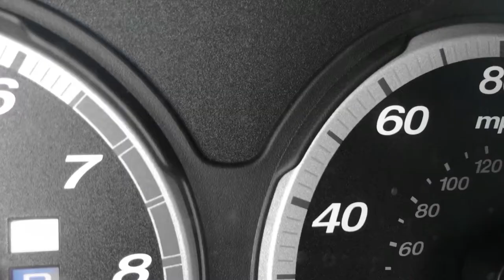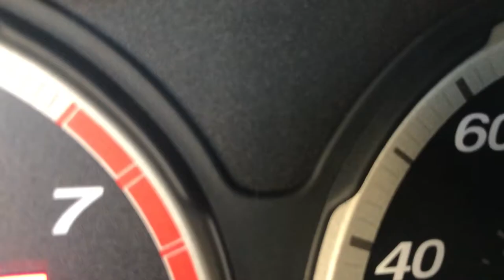BLINKERS (OFFICIAL MUSIC VIDEO)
Nothing pisses me off more on the road than drivers who don't use their blinkers. Watch the video and see what I mean.